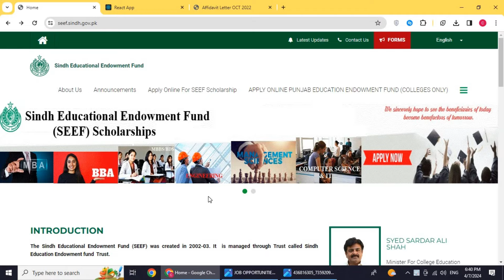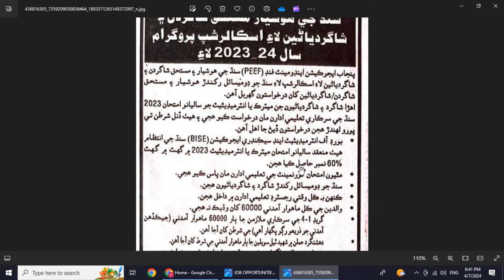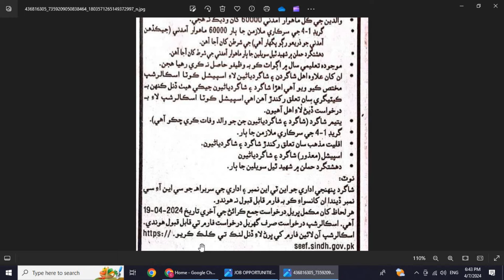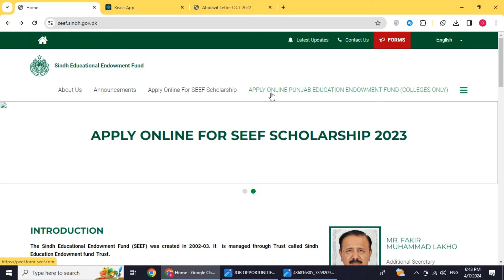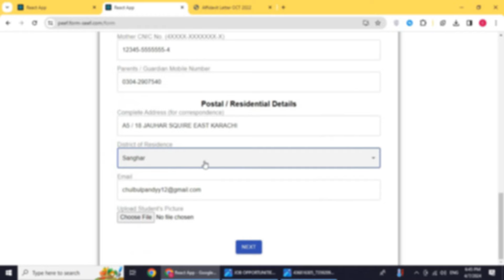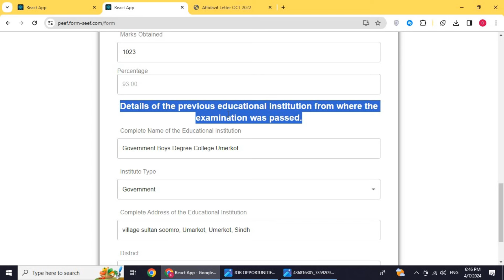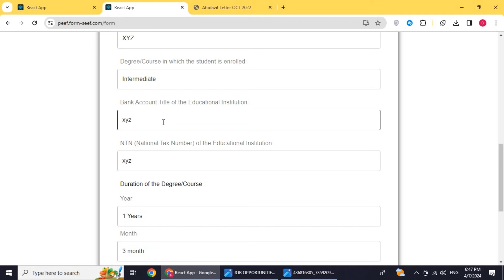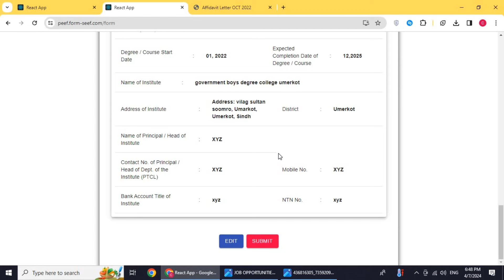How To Apply Online For PEEF Scholarship 2024 | PEEF Scholarship For Sindh Province | PEEF Form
Punjab Educational Endowment Fund (PEEF) has announced the scholarship program for the year 2023-24 for matriculation and interpass intelligent and deserving students of Sindh province.
Those male and female students who have passed Matriculation or Intermediate Annual Examination (2023) from any government educational institution of Sindh and fulfill the conditions in the advertisement below are eligible to apply.
Last date to apply is 19th April 2024